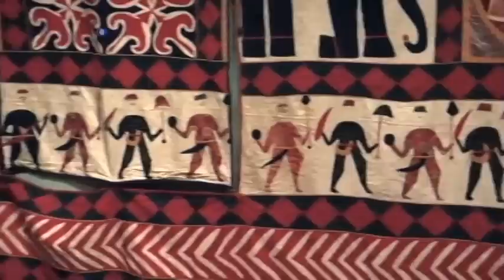သမိုင္းကိုေျပာျပေနတဲ့ India ပိတ္စမ်ား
၃ ရာစုကေန စၿပီး ဒီကေန႔အထိ India ႏိုင္ငံထြက္ လက္ယက္ပိတ္စေတြ
အထည္အလိပ္ေတြကို ၿဗိတိန္ႏိုင္ငံ လန္ဒန္ၿမိဳ႕က Victoria and Albert
ျပတိုက္မွာ အခု ျပသထားပါတယ္၊ India အထည္အလိပ္ေတြက ကုန္သြယ္ေရး၊
ႏိုင္ငံေရးမွာ ဘယ္လို အေရးပါတဲ့ အခန္းေတြက ပါခဲ့သလဲဆိုတာကို
မစုျမတ္မြန္နဲ႔အတူ  ေလ့လာႏိုင္ပါတယ္၊